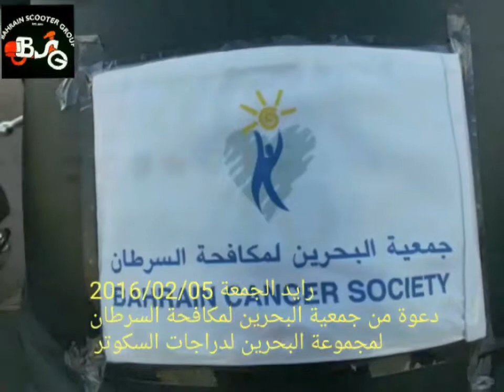Bahrain scooter group.2016/02